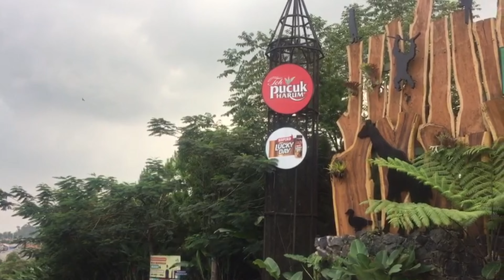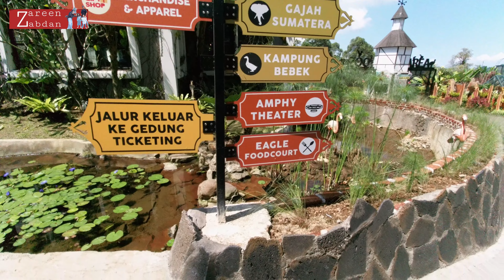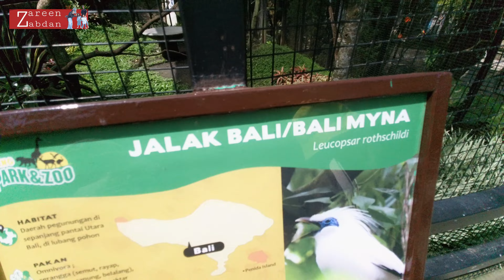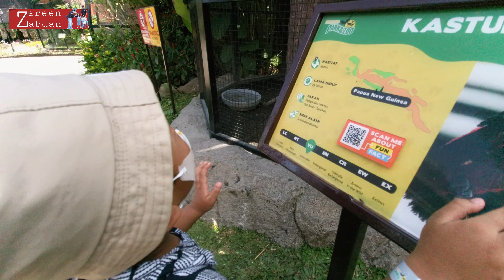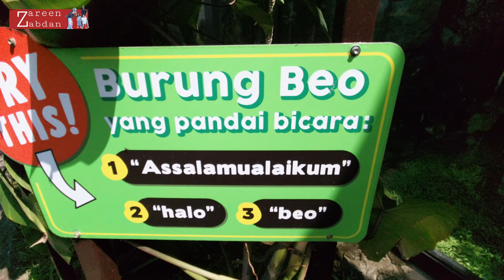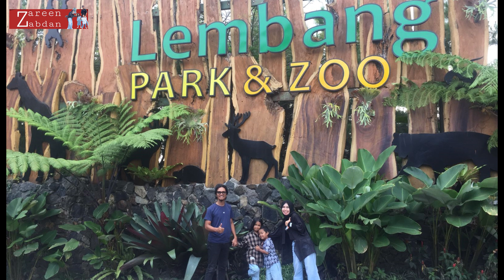LEMBANG PARK AND ZOO 2023, REKOMENDASI WISATA DI BANDUNG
Hallo teman-teman..
LEMBANG PARK AND ZOO 2023, REKOMENDASI WISATA DI BANDUNG ZAREEN&ZABDAN lembangparkandzoo | WISATA TERBARU
Kali ini kita lagi di daerah Bandung.
tempat wisata  di video ini adalah LEMBANG PARK AND ZOO kita akan lihat review tempat wisata yang paling rekomendasi untuk keluarga, teman.

pokoknya kalian wajib dateng ke tempat wisata LEMBANG PARK AND ZOO

UNTUK MELUHAT VIDEO SELANJUTNYA KLIK

 • PASHMINA DIAMOND|...
jangan lupa subsribe @Atyab.Official

Terimkasih teman-teman
Zareen & Zabdan

lembang park and zoo wisata kebun binatang di bandung,